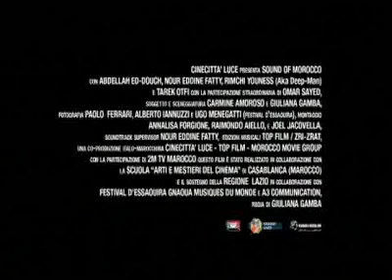citoyen212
citoyen212 sound off morocco